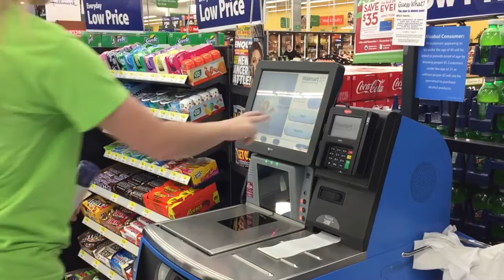Hairspray (EPIC Movie)